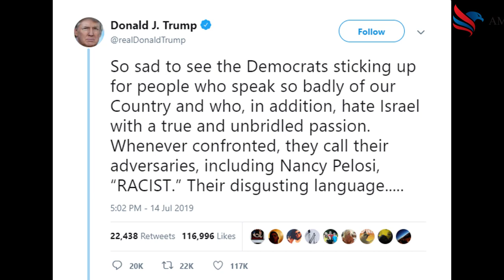President Trump Bashes Dems During 3rd Annual "Made In America" Showcase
If you are a TRUE American Patriot, you are in the right place!

Let's support President Trump to 4 more years to keep America Great! MAGA 2020!

Watch Full News Coverage Videos Here:

 Trump Holds 3rd Annual " Made In America" Showcase to honor U.S. Manufacturing  Companies at the White House:

President Trump Tells Off Democrats By Saying " The Democrats always complain. If your not happy here, you can leave. You can leave and come back, or you don't have to come back."